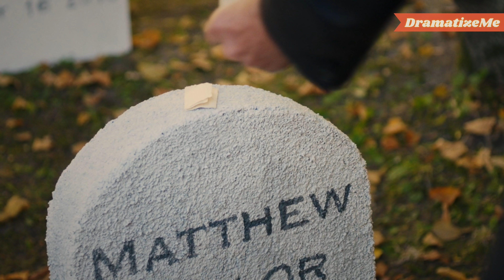Patient GAB SEIN LEBEN AUF, Fremder änderte SEINE TÖDLICHE ENTSCHEIDUNG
Sehe dir dieses Video an, um zu sehen, wie ein alter Mann von einem fröhlichen Fremden das Leben lernt!

Das könnte dir auch gefallen:
Arzt weigerte sich, Obdachlosen zu helfen, bedauert es dann, den Eid gebrochen zu haben
Alter Mann bringt Frau zum weinen, sieh dir an, was passiert ist

Folge uns!